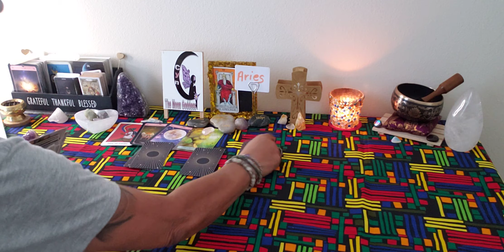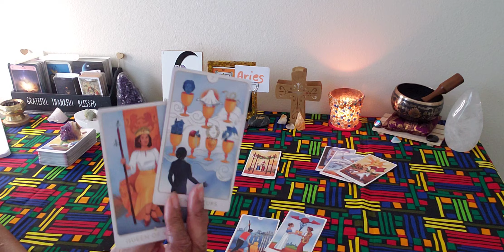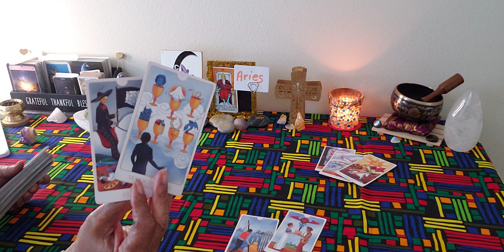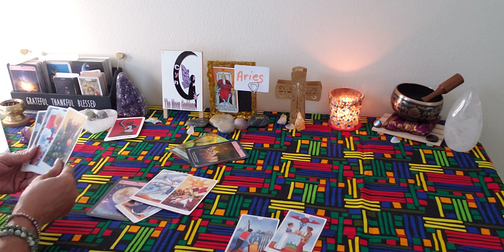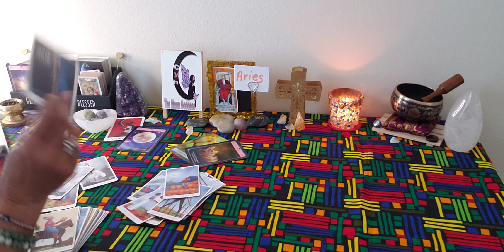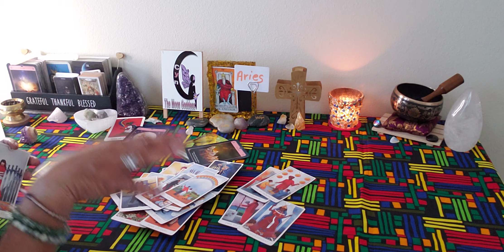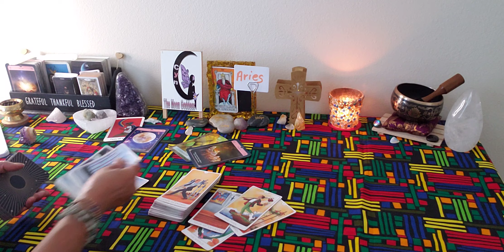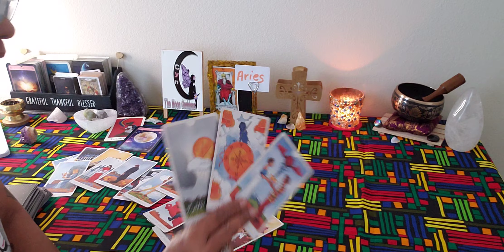Aries ♈ Mid-February 2024. On to the next Adventure 🥰🌟